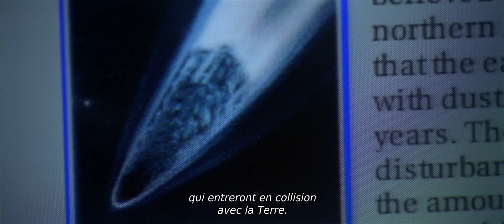Deep Impact (1998) | Bande-annonce VOSTF (HD | 1080p)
DEEP IMPACT
Sortie le 27 mai 1998
Genre : science-fiction, action
Durée : 2h01
Origine : États-Unis
Réalisé par : Mimi Leder
Avec : Robert Duvall, Téa Leoni, Elijah Wood, Vanessa Redgrave, Morgan Freeman, Leelee Sobieski, James Cromwell, Ron Eldard, Maximilian Schell, Jon Favreau

SYNOPSIS
Quand deux jeunes astronomes découvrent qu'une énorme comète est sur le point d'entrer en collision avec la Terre, chaque minute devient précieuse et le combat pour la survie est lancé.